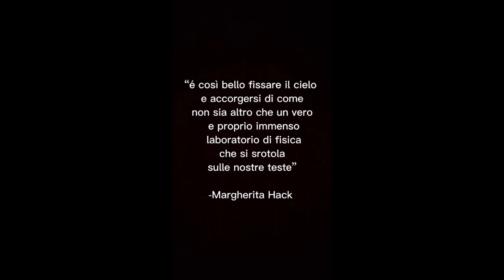Camera stenopeica 3c 2022 2023